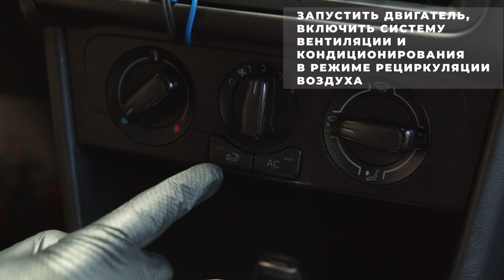Очиститель кондиционера от Fox Chemie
Предназначен для очистки и дезинфекции системы вентиляции и кондиционирования автомобиля. Быстро и эффективно устраняет вредные микроорганизмы, приводящие к возникновению неприятного запаха в салоне.